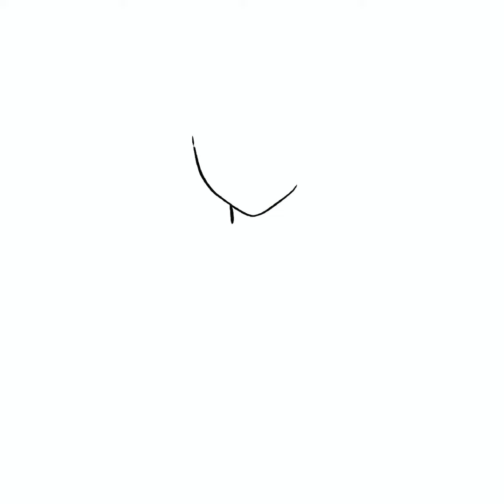Drawing Wednesday Addams#drawing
How to Draw WEDNESDAY ADDAMS

Drawing tools: Procreate

Hi Everyone, ! ❤️